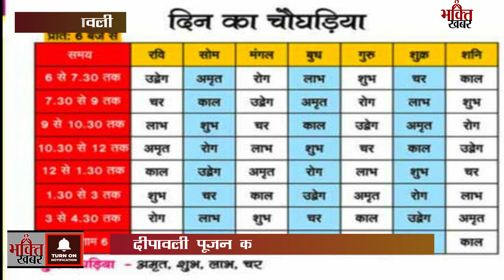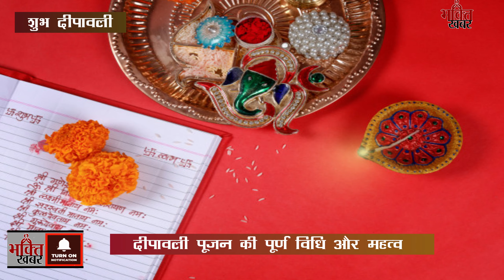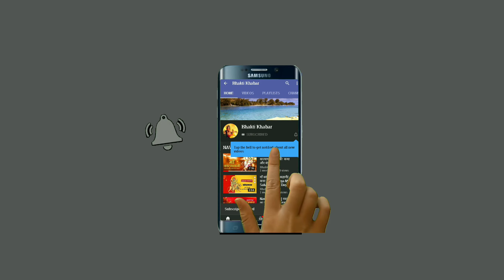दिवाली पर लक्ष्मी माँ का इस विधि और से करें पूजन | थाली में रखे ये सामग्रिये .. सात पीढ़ी करेंगी राज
दीपावली मुहूर्त 2019
अमावस्या तिथि: रविवार 27 अक्टूबर को दिन में 11:51 बजे से प्रारंभ होकर सोमवार 28 अक्टूबर को दिन में 09:14 बजे तक।
निर्णय सिन्धु के अनुसार, प्रदोष काल में ही दीपावली मनाई जाती है। ऐसे में प्रदोष काल 27 अक्टूबर को ही है, तो दीपावली रविवार को ही मनेगी।
लक्ष्मी पूजा का शुभ मुहूर्त
प्रदोष काल: शाम 05:19 बजे से 07:53 बजे तक।
खाता पूजन: स्थिर लग्न वृश्चिक, दिन में सुबह 07:59 बजे से लेकर 10:16 तक। कुम्भ स्थिर लग्न दोपहर में 2:09 बजे से 3:40 बजे तक।
लक्ष्मी पूजा मुहूर्त: वृष स्थिर लग्न रात्रि में 6:45 बजे से 8:41 बजे तक।
दिपावली के दिन स्थिर लग्न में माता लक्ष्मी की पूजा करना ज्यादा लाभप्रद होता है।